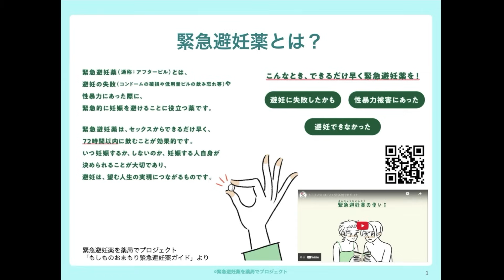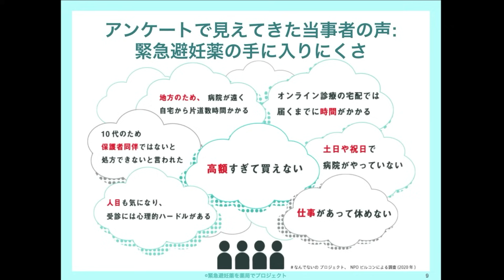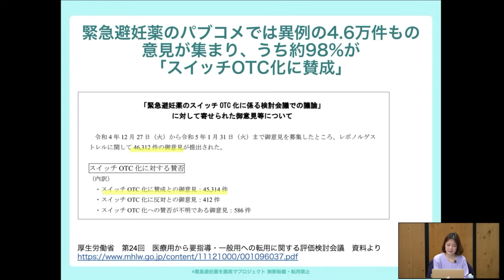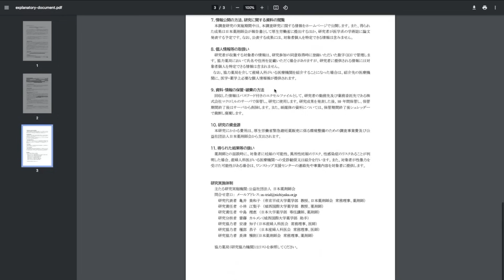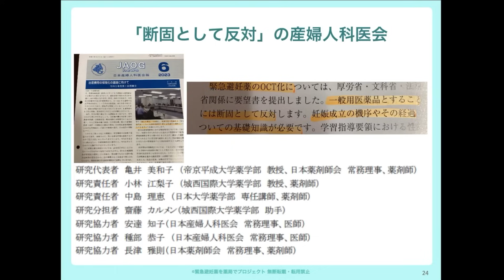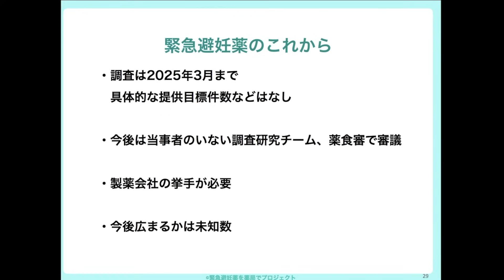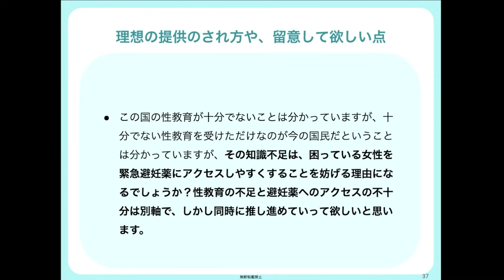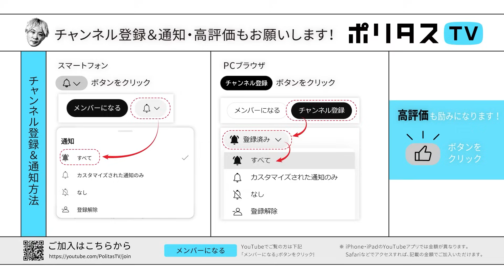今こそ知っとこ！SRHR 緊急避妊薬の試験販売が開始！｜緊急避妊薬を一部薬局で 試験販売がスタート。しかし取扱いは全薬局の0.2%!?入手方法と課題、今後の道筋を語ります。（12/5）ポリタス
1️⃣最初の検討から6年!?緊急避妊薬が試験販売に至るまで
2️⃣未成年に高いハードル?気になる入手方法
3️⃣対象薬局はたった0.2%!?積もる課題点
4⃣いつになったらOTC? 緊急避妊薬を薬局で のこれから
緊急避妊薬を一部薬局で試験販売がついに開始。現状や今後を福田和子がお伝えします。

【出演】
福田和子（SRHRアクティビスト なんでないのプロジェクト代表）

ポリタスTVの番組は次回放送日19時まで見逃し配信、それ以降は下記の有料アーカイブサービスにてご視聴ください。900本以上の過去配信番組（一部ライブ配信番組を除く）がご覧いただけます！